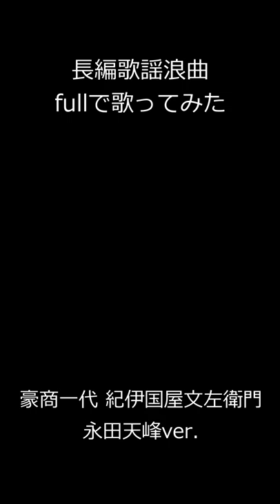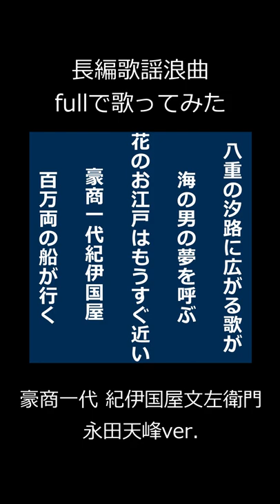‹長編歌謡浪曲fullで歌ってみた›豪商一代 紀伊国屋文左衛門(永田天峰ver.)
征くぞ夜明けの和歌の浦

【盆踊りのルーツを探る】‹長編歌謡浪曲fullで歌ってみた›
豪商一代 紀伊国屋文左衛門(永田天峰ver.)

Worldwide BonOdori Association-東京盆踊りの会-